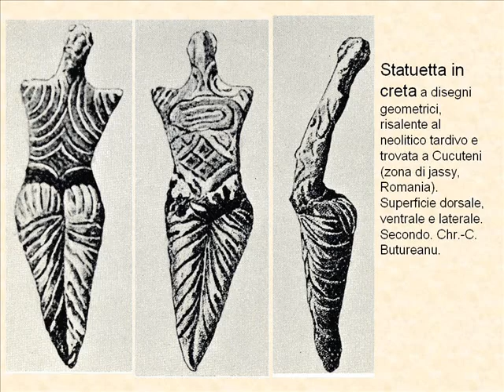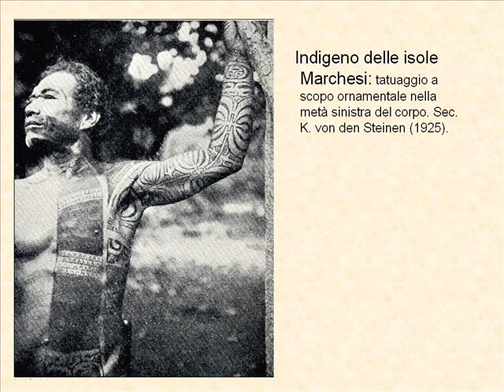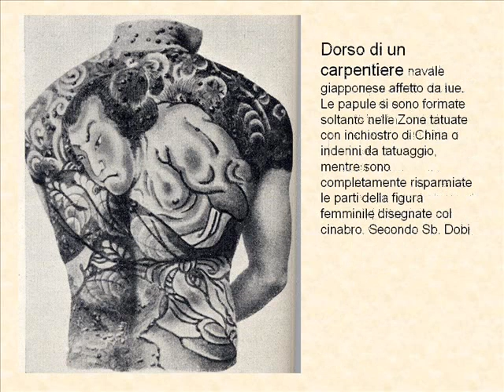TATUAGGIO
La parola "tatuare " deriva dal termine taitiano « tatau » , raddoppiamento della radice « ta » (colpire, incidere). Il glottologo olandese Hendrik Kern (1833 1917) ritiene che  « tatau » significa ferire. Tatuare significherebbe « far delle ferite ». Nella letteratura europea il termine « tatau » fa la sua comparsa nel luglio del 1769 dal resoconto di James Cook a Tahiti.
Tatuaggio dei primitivi
Nelle società tribali erano i re, i nobili e i ricchi a tatuarsi. Gli egizi li usavano tatuarsi nelle cerimonie funebri, i legionari romani si tatuavano sul braccio il nome del loro generale.I disertori, i prigionieri e gli schiavi erano marcati per infamia. I Celti si tatuavano i simboli di animali come il toro, il cinghiale, il gatto, gli uccelli e i pesci. I Britanni si facevano sul corpo incisioni di varie forme e figure . Fra i primi cristiani era diffusa l'usanza di tatuarsi un tau, la figura delle croce di Cristo, sulla fronte. I Turchi si tatuavano simboli religiosi per garantirsi una sepoltura in terra consacrata. Limperatore Costantino vietò i tatuaggi ed il tatuaggio scomparve dall'Europa.
In Europa prima del1900.
Con Cook nasce il tatuaggio moderno occidentale: i marinai si facevano tatuare durante i loro viaggi in oriente, si tatuavano a vicenda e nel giro di pochi anni in tutti i grandi porti europei e americani si poteva trovare un tatuatore. Negli anni 1960 il tatuaggio era visto come forma di trasgressione. Oggi  tatuarsi è  una moda, Le tecniche sono  diverse e possibile farsi tatuare ciò che più ci piace in qualsiasi parte del corpo.